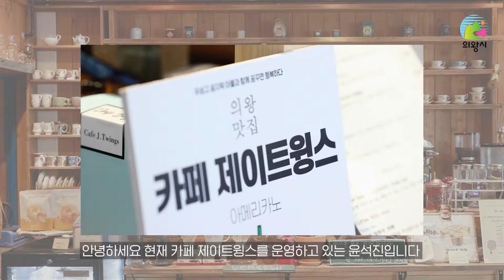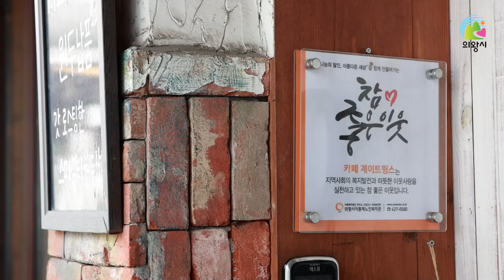역사와 전통이 있는 카페가 되고 싶어요ㅣJ. Twings (제이트윙스)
프랑스의 유서 깊은 카페 '마고(Margot)'를 아시나요?
의왕시의 Margot! 제이트윙스에서 아늑함을 느껴보세요 ☕️

주소 : 경기 의왕시 오전천로 24

* 본 영상은 '찾아라 맛있는 의왕' 이벤트를 통해
   인스타그램 아이디 고래물고기님께서 추천해 주신 가게입니다.